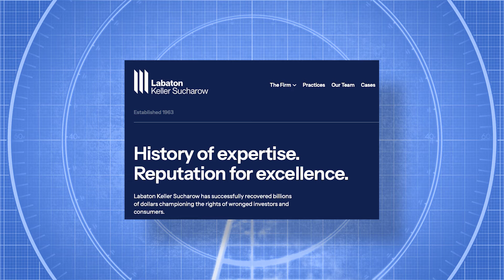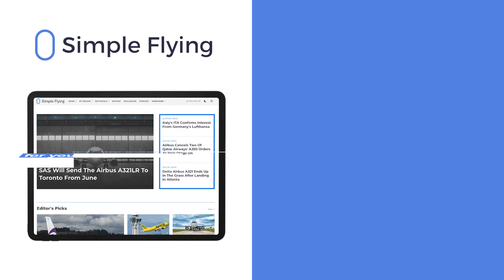Missing Delta Air Lines 767 Emergency Slide Found (By Lawyer Already Suing Boeing)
A New York-based attorney, whose firm filed a lawsuit against commercial aircraft manufacturing giant Boeing earlier this year, was met with a surprise outside his home in late April. The lawyer, who is said to live in the New York City borough of Queens, says he found the missing emergency slide that detached and fell from a Delta Air Lines 767-300ER on Friday, April 26th.